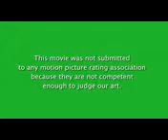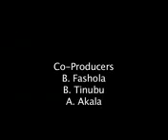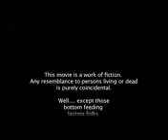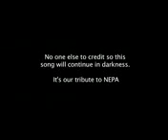My Edited Video